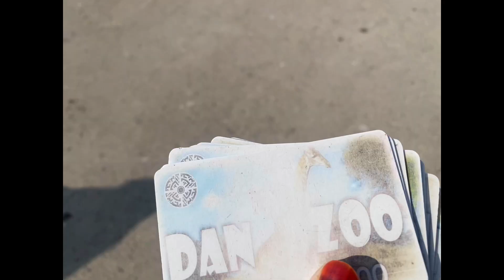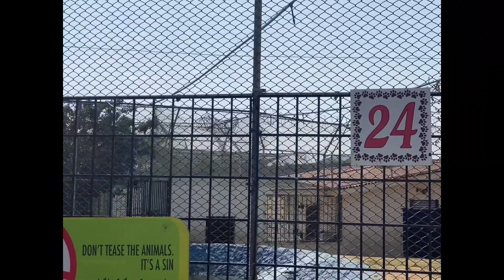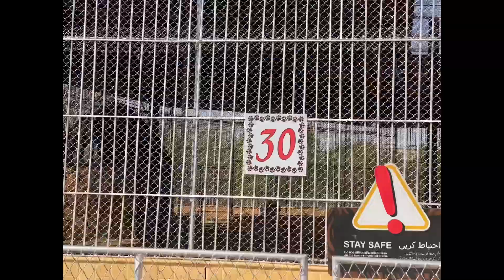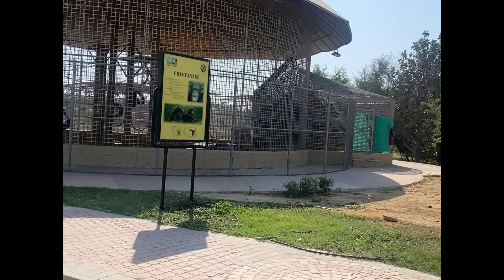Danzoo trip😎|kids fun|school trip|fun day|bahria town karachi